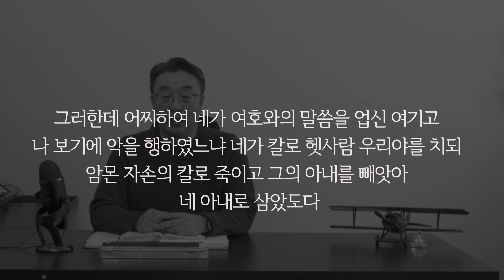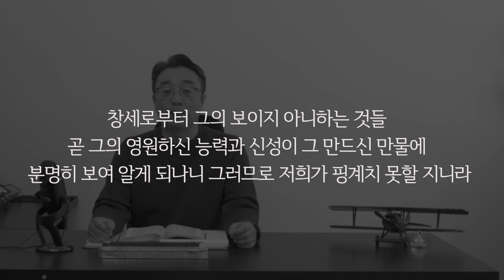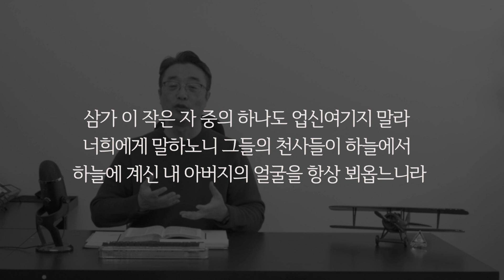하나님 앞에서 드러납니다 | 사무엘하 12장 | 함께하는 153